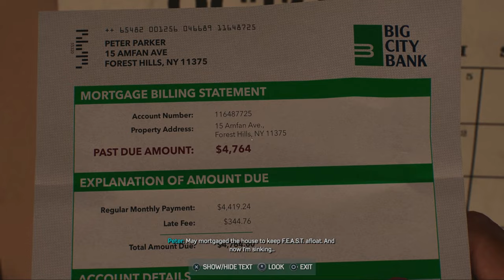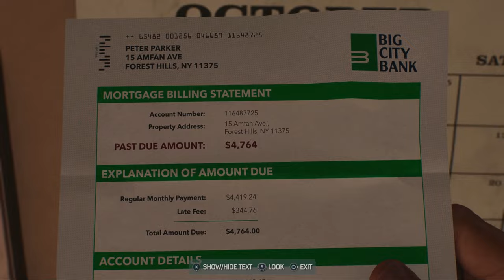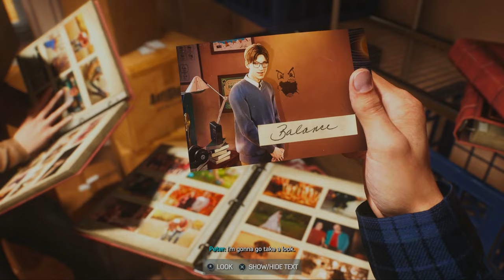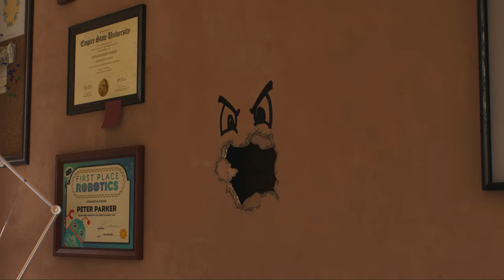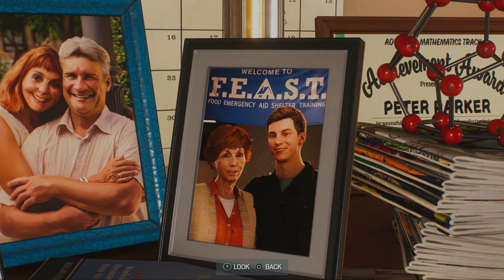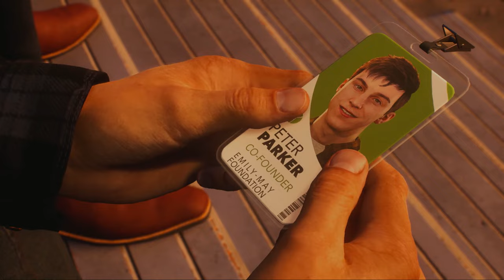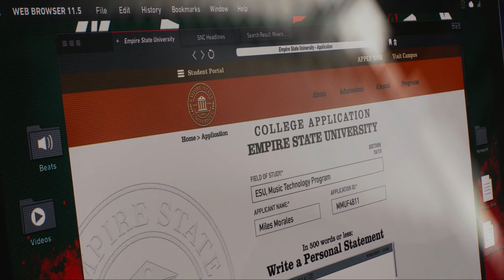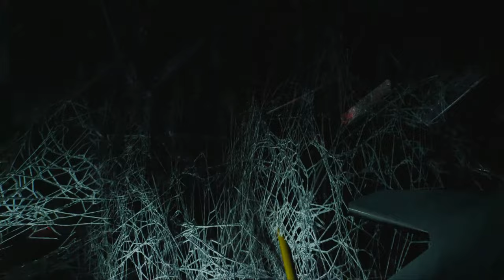A sandy start.... | Marvels Spider-Man 2 gameplay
The next game in the Marvel’s Spider-Man franchise, coming to the PlayStation®5 console.